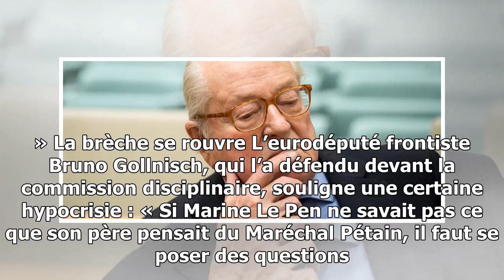Fn : la justice confirme l’exclusion de jean-marie le pen, qui reste néanmoins président d’honneur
L’ancien président et cofondateur du Front national pourrait se rendre au congrès du parti des 10 et 11 mars, à Lille. Le Monde | 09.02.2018 à 09h46 • Mis à jour le 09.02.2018 à 10...